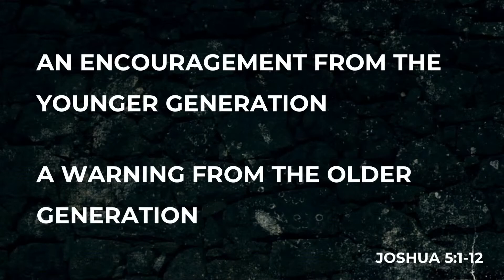20 February 2022 AM (Joshua 5:1-12)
Are you looking into Christianity? Would you like to know more about Tokai Community Church? We'd love to help. Fill in your details here and we'll be in touch